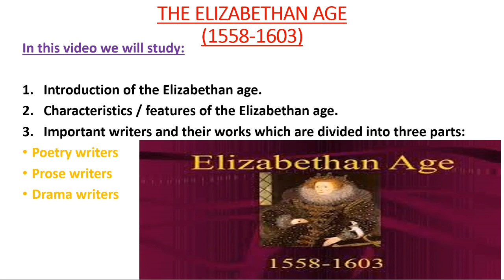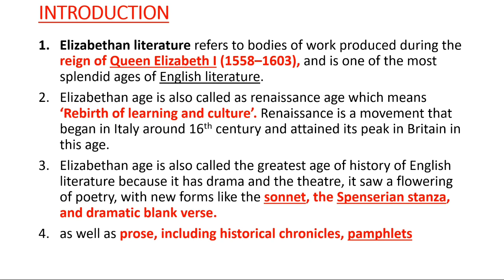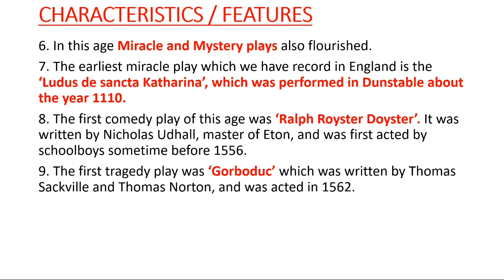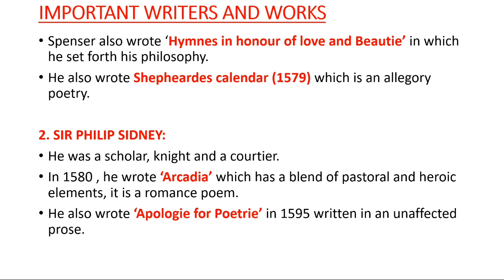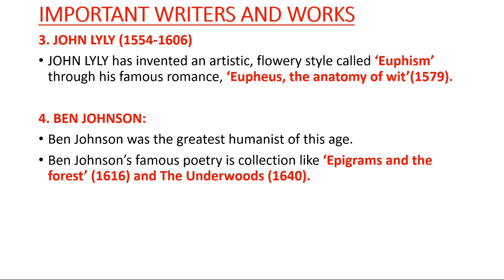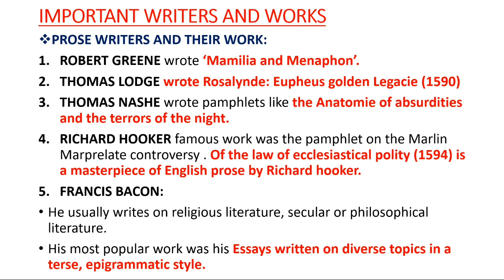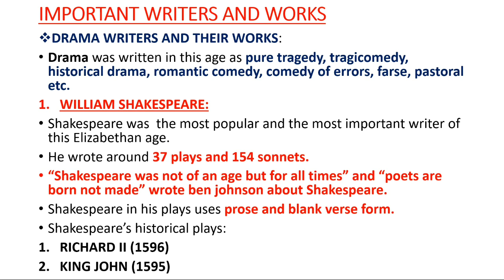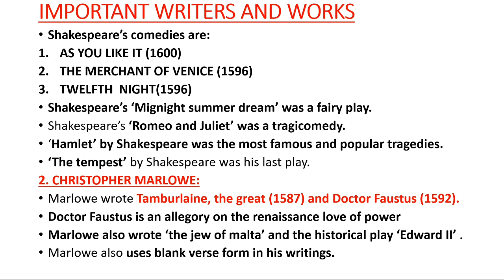Elizabethan age | Shakespearean Age | History of English literature | with notes and facts.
Elizabethan age
Shakespearean Age
History of English literature
The age of Elizabeth in English literature

About the video:

In this video I have explained the Elizabethan age which is the most important of all the ages in English literature history. I have explained the historical background and the facts of this age of English literature.
I have discussed about:
William Shakespeare, Edmund Spenser, John Lyly, Christopher Marlowe, Philip Sidney, hooker and other important writers of the Eizabethan age.